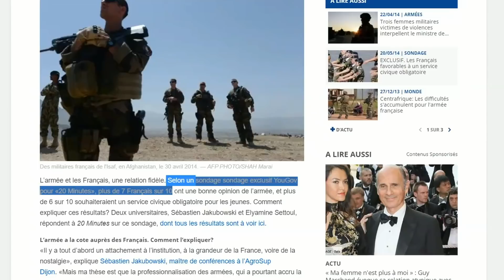« L’histoire pourrait servir à réunir, on essaye de s’en servir pour diviser », selon Thierry Lentz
Diplômé en droit et en études politiques, spécialiste du Consulat et de l’Empire auxquels il a consacré de nombreux ouvrages, Thierry Lentz est le directeur de la Fondation Napoléon depuis 2000.

L’année 2021 marque le bicentenaire de la disparition de Napoléon Ier, mort le 5 mai 1821 en exil à Sainte-Hélène, et sera l’occasion de commémorations.

Alors que de nombreux évènements sont prévus en France, notamment des expositions, des conférences, des colloques ou des publications, des voix se sont élevées pour protester contre les commémorations du bicentenaire de la mort de l’Empereur.

Certains reprochent notamment à l’une des figures historiques préférées des Français d’avoir rétabli l’esclavage, d’avoir été un despote sanguinaire ou encore d’avoir consacré le fonctionnement patriarcal de la société.

Quel est l’héritage que nous devons à Napoléon ? Les critiques qui lui sont adressées par ceux qui s’indignent de la commémoration du bicentenaire de sa disparition sont-elles fondées ? Est-il pertinent de juger les actions des grands personnages de l’histoire à l’aune des mœurs et des valeurs contemporaines ?

Images : David Vives